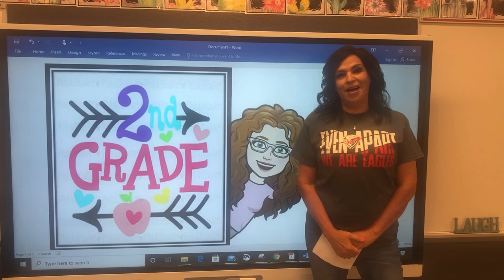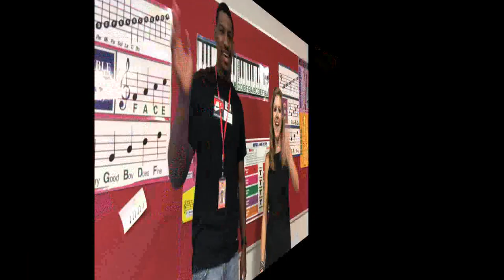Van Horn Schools Meet the Teacher 20-21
Van Horn Schools would like to introduce all our teachers in CCAISD for the 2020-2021 school year!